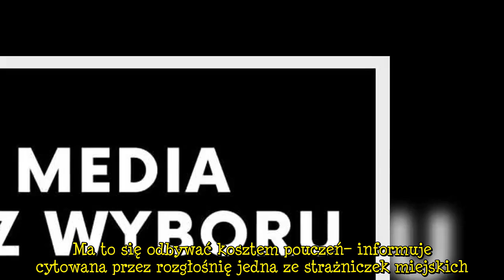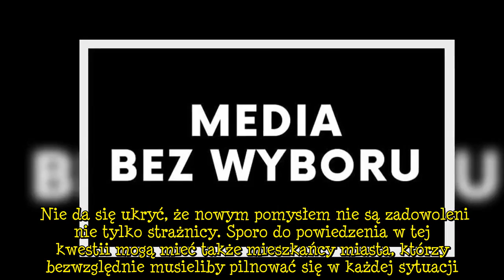Radio Gdańsk: Straż Miejska poinstruowana, żeby dawać więcej mandatów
Radio Gdańsk: Straż Miejska poinstruowana, żeby dawać więcej mandatów O kuriozalnej sytuacji w Gdańsku donosi „Radio Gdańsk”. Przełożeni strażników miejskich mieli zachęcać ich do wystawiania jeszcze większej liczby mandatów. Te miałyby wyraźnie dominować nad ewentualnymi pouczeniami. Strażnicy miejscy mają szereg uprawnień, z których jednym z najważniejszych wydaje się możliwość wystawiania mandatów. Zasada była prosta – przeskrobiemy coś, a strażnik może sam zadecydować czy zasłużyliśmy na mandat. Problem w tym, że w grę wchodziła do tej pory również inna opcja. Zamiast kary pieniężnej mogliśmy dostać bowiem wyłącznie upomnienie. Było to o tyle wygodne, że sam strażnik miejski decydować miał o tym, jakiego rodzaju karę na nas zastosuje. Oczywiście powinna ona bezpośrednio wynikać z wykroczenia. Strażnicy miejscy nie zawsze są jednak chętni wystawiać mandaty. Drobne wykroczenia mogą zakończyć się bowiem wyłącznie krótką dyskusją z przedstawicielami porządku. Teraz wszystko może się zmienić. Jak donosi „Radio Gdańsk”, strażnicy miejscy w Gdańsku mieli dostać niezwykle klarowne, ale mocno kontrowersyjne polecenie. Chodzi o częstsze wystawianie mandatów. Kosztem upomnień, rzecz jasna.Mniej pogadanek, więcej mandatów – kontrowersyjny pomysł w Gdańsku „Radio Gdańsk” przekazuje, że nowy pomysł miałby wynikać bezpośrednio od „góry” struktur strażników miejskich. - Dwa tygodnie temu na odprawie z kierownikiem dowiedzieliśmy się, że na jej kierowniczej odprawie zalecono nam częstsze wydawanie mandatów. Ma to się odbywać kosztem pouczeń– informuje cytowana przez rozgłośnię jedna ze strażniczek miejskich. - Mamy podejmować aż 6 tysięcy interwencji. Dla mieszkańców oznacza to jedno: kończą się ze strażnikami negocjacje. Wielu strażników krytycznie oceniło decyzje kierownictwa i nie zamierza stosować do tych zaleceń – dodaje strażniczka. Nie da się ukryć, że nowym pomysłem nie są zadowoleni nie tylko strażnicy. Sporo do powiedzenia w tej kwestii mogą mieć także mieszkańcy miasta, którzy bezwzględnie musieliby pilnować się w każdej sytuacji. Jak jednak zapewniają władze straży miejskiej, nowy pomysł miał powstać w oparciu o oczekiwania mieszkańców. - Od straży miejskiej oczekuje się konkretnych i restrykcyjnych działań. Świadczą o tym m.in. trafiające do nas zgłoszenia, w tym duża liczba zgłoszeń obywatelskich, ale też na przykład liczne opinie i sugestie pojawiające się w mediach czy na portalach społecznościowych – twierdzi cytowana przez rozgłośnię Marta Drzewiecka, rzeczniczka prasowa gdańskiej Straży Miejskiej. Kontrowersyjny pomysł miałby wyraźne odzwierciedlenie w statystykach. Zgodnie z raportem straży miejskiej z 2020 roku, do budżetu Gdańska wpłynęło aż 1,8 mln zł z tytułu mandatów, a ich wystawieniem kończyły się nawet dwie na trzy przeprowadzone interwencje. Teraz ich liczba miałaby skoczyć nawet do 75 procent. Artykuły polecane przez redakcję Pikio:Pochowasz bliskiego w ogrodzie? Trwają prace nad nowym projektem ustawy o pogrzebachKierowca nagle